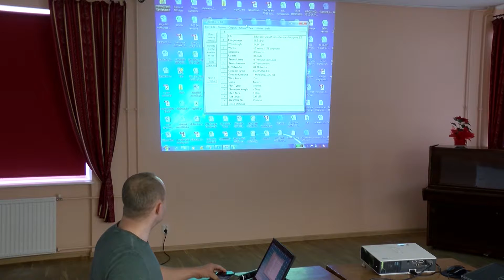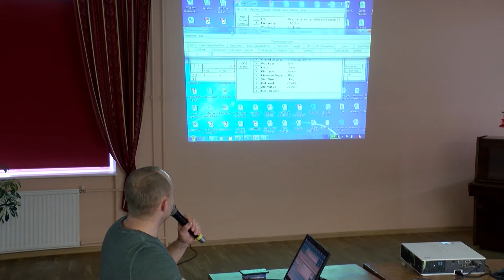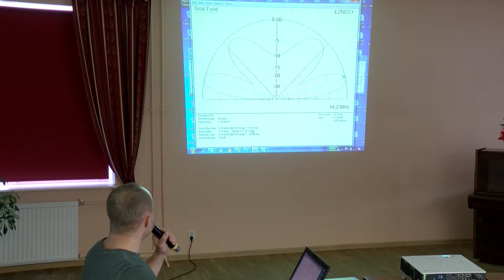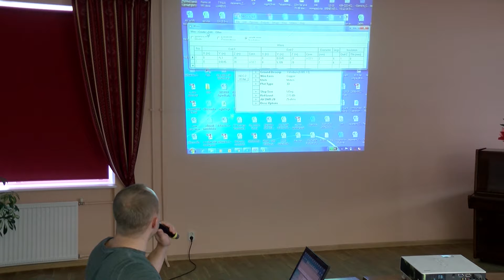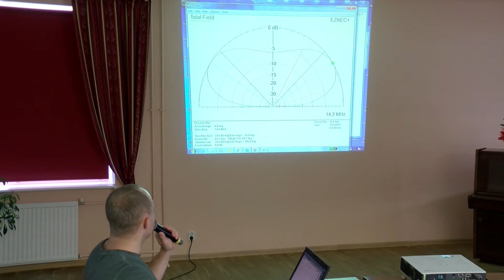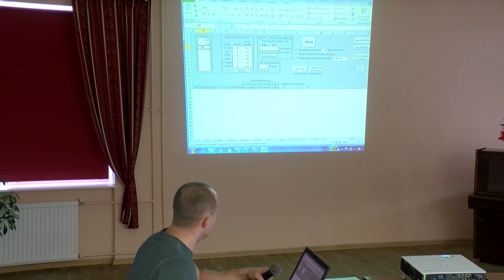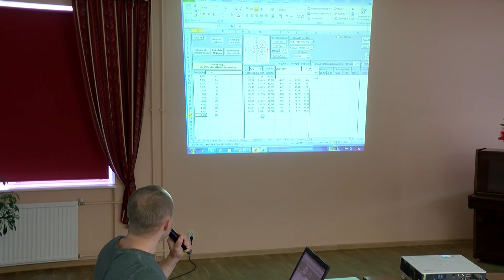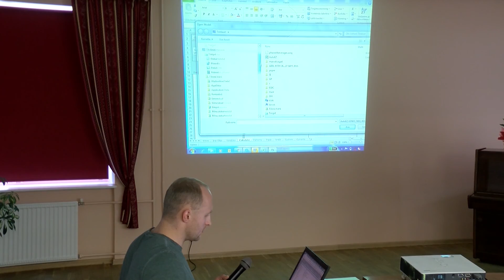Antennide modelleerimine EZNEC programmiga (Tõnno Vähk, ES5TV)